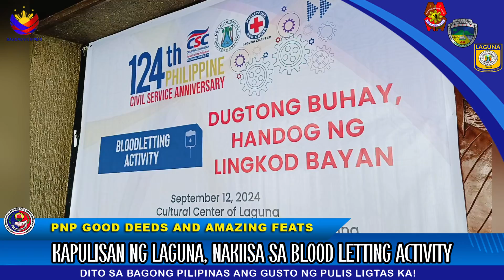Laguna Police Provincial Office Good Deeds and Amazing Features.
𝗦𝗮 𝗕𝗮𝗴𝗼𝗻𝗴 𝗣𝗶𝗹𝗶𝗽𝗶𝗻𝗮𝘀, 𝗮𝗻𝗴 𝗚𝘂𝘀𝘁𝗼 𝗻𝗴 𝗣𝘂𝗹𝗶𝘀, 𝗟𝗶𝗴𝘁𝗮𝘀 𝗞𝗮!